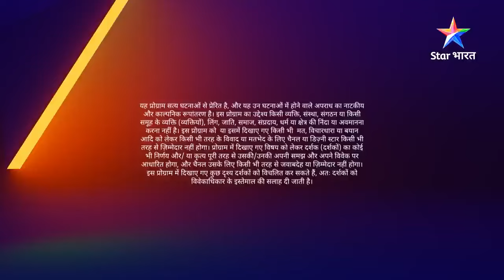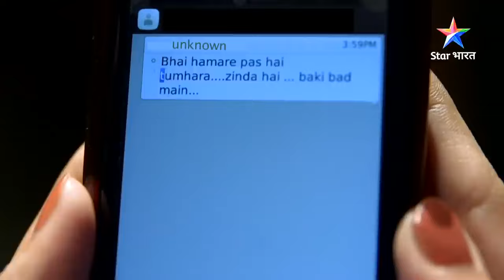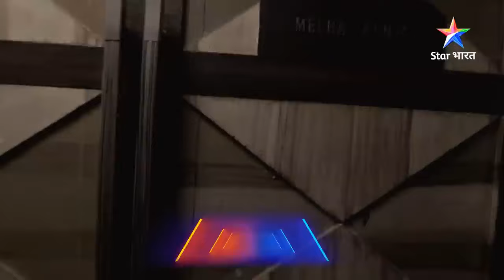SAVDHAAN INDIA | Kyun ek dost ne le li dost ki jaan? | INDIA FIGHTS BACK सावधान इंडिया |FULL EPISODE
In this special Savdhaan India Fights Back:
'Savdhaan India' ke iss case mein dekhiye, kaise chand paison ke laalach mein dost ne hi le li dost ki jaan. Kaise saamne aaya yeh poora maamla?